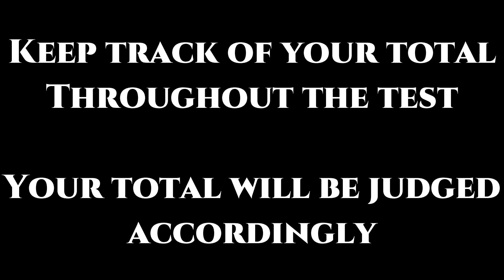the Automated Nervousness and Nightmare Orientation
H...o...p...e...y...o...u...e...n...j...o...y...e...d...y...o...u...r...t...e...s...t...

I finally created my own PODCAST! If you wanna listen to me rant about shit, go to one of the following:
Amazon Music

My Archive (for videos I have to delete, ones I can't upload to YT, or older videos)